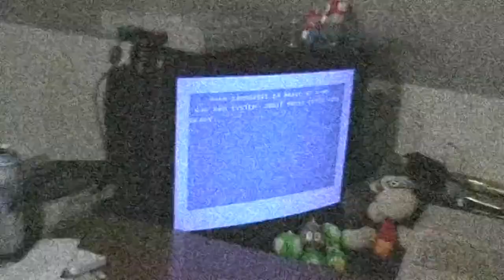Let's Play; Sky Cabbie (Amiga)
A horrible 'Space Taxi' clone. Horrible even for Kingsoft Standards